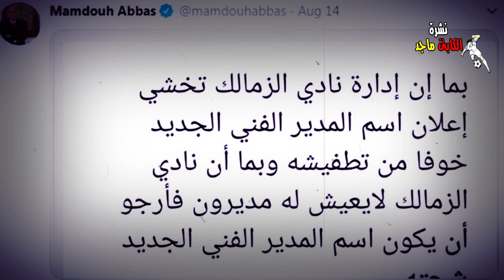رسميا.. ألكسندر ستانوفيتش مدرب الزمالك الجديد | اخبار الأهلي اليوم و الزمالك اليوم الخميس 15-8-2019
إليكم نشرة الكابتن ماجد لـ أخبار الأهلي اليوم و أخبار الزمالك اليوم الخميس 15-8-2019 .. يعدها ويقدمها ماجد يحيى
رسميا.. ألكسندر ستانوفيتش مدرب الزمالك الجديد
مرتضى منصور يعلن موعد رحيله عن الزمالك
اتهام خطير من مارسيلو في حق سيد عبد الحفيظ
دياز غاضب من تصريحات رئيس الزمالك
لاسارتي يعنف بشدة صالح جمعة
مفاجآت بالجملة في قائمة الزمالك أمام ديكاداها
الأهلي يترك هشام محمد يحدد مصيره
رعب في الأهلي قبل مواجهة بيراميدز
أزمة جديدة بسبب موعد مباراة الزمالك الأفريقية
إعارة مدافع الأهلي إلى طلائع الجيش
أسعار تذاكر مباراة الزمالك وديكاداها
لفتة طيبة من الأهلي تجاه مؤمن زكريا
ممدوح عباس يوجه رسالة قاسية إلى مرتضى منصور